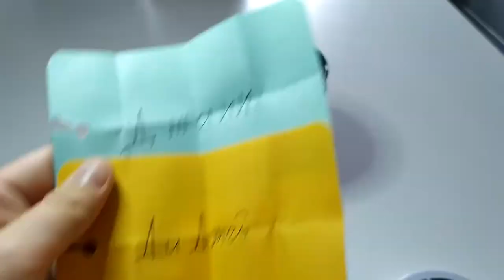Что мне нарисовать? - выпуск 4/ What to draw? - part 4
Привет. Этот, на первый взгляд, простенький рисунок мне дался очень сложно. По началу ничего не приходило на ум. Потом никак не рисовалось. Вот просто отталкивало и все. И эта работа растянулась на месяц. Казалось бы, делов-то. Но из-за этого рисунка встало абсолютно все. Так и во время монтажа видео оказалось ,что середина файла с раскрашиванием запорота и ее пришлось вырезать. Что такое не везет и как с этим бороться? Но я все же преодолела этот барьер!